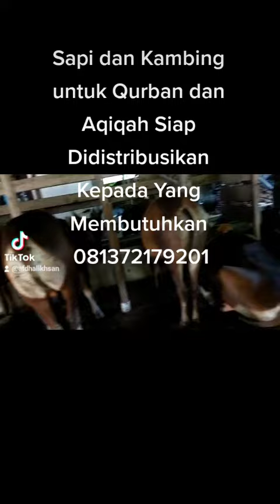Sapi dan Kambing untuk Qurban dan Aqiqah Siap Didistribusikan Kepada Yang Membutuhkan 081372179201